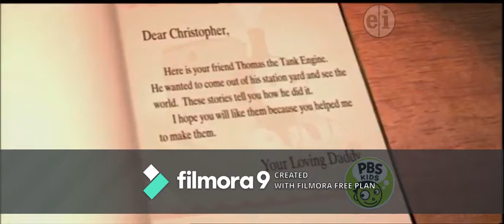Thomas & Friends TV Intro (Re-Created PBS Airing Version)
When Thomas The Tank Engine first aired  the new series on PBS, they had created special segment in which Thomas' crew was getting him ready for another days work. The CGI Thomas & Friends  series Are No Longer Airing  On PBS stations  and They Haven't  aired the new series since 2013 Because Thomas & Friends Ended Their  partnership with PBS  on 31 December 2017 . It was also cut to shorten the maintenance on Thomas for the time frames. The first  time it was seen full was when On Site With Thomas Was Released On DVD in 2006 And It Was Also Seen On PBS Airings Of Season 9 - 12 Episodes Of Thomas & Friends And The last time it was seen extended was when "The Great Discovery" aired on Sprout in 2010 And please enjoy the re-created TV opening of Thomas.